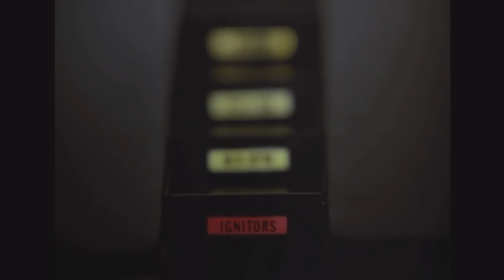2/14 💜Msg To My Future🔮 GF/SP - Surfing GenX TV Shows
Hey Universe, I won’t be a silent single!!
This me being vocal & vulnerable; if my RideOrDie BFF&E - DC/LP/SM/TL hangin way out at moons of Jupiter or rings of Saturn.. anywhere, Please let ‘em know I’m here and call me asap for 21 Q&As! Thanks 🤗

Notice: For that special person that can dig my weirdo artistic creativity.

Attention YouTube:
This video is an artistic re-presentation humbly created in an attempt to form a specific Valentine’s Day message; a so-called collage, homage & montage, utilizing specific short clips of theme lyrics from GenX television show intros that aired on ABC, CBS, NBC (& HBO) from the 1970s & 1980s (and into the 1990s).

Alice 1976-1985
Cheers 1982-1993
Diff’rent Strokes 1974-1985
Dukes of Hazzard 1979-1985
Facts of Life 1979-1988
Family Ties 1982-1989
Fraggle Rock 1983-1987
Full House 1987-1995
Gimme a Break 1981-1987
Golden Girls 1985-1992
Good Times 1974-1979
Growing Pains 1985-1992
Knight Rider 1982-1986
One Day at a Time 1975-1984
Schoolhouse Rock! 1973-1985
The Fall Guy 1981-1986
The Greatest American Hero 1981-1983
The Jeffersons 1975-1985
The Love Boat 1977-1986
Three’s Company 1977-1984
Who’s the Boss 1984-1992